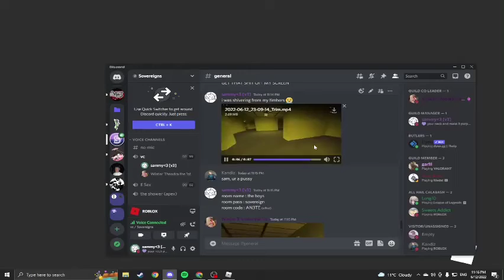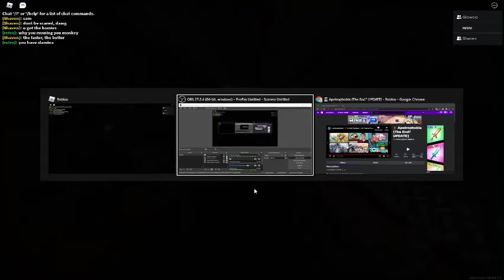ethan being a literal child | Apeirophobia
i might make a full video with our experience